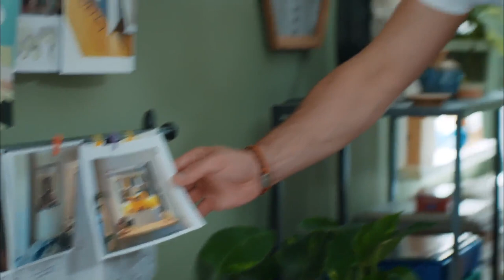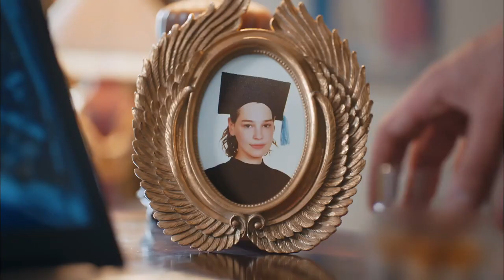Demir, Selin'i Görünce Büyülendi - Her Yerde Sen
Demir, Selin'i gördüğünde öylece kalıyor... VURGUN SAYILIR

Oyuncular:
Demir: Furkan Andıç
Selin: Aybüke Pusat
Burak: Ali Yağcı
İbrahim: Ali Gözüşirin
Merve: Deniz Işın
Bora: Ali Barkın

KÜNYE
YAPIM: KARGA SEVEN PICTURES
YAPIMCl: ÖMER ÖZGÜNER & ÜMMÜ BURHAN
YÖNETMEN: ENDER MIHLAR
SENARYO: DENİZ YEŞİLGÜN & ESRA ÇETEK YILMAZER
UYGULAYICI YAPIMCI: SEÇİL İSSİ